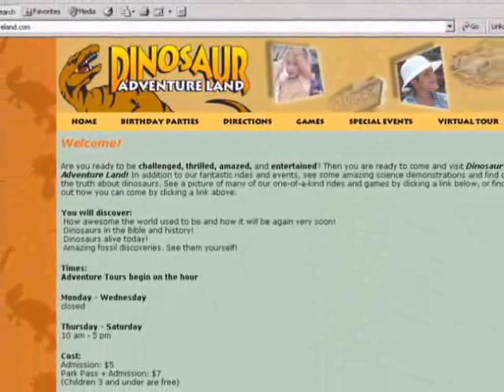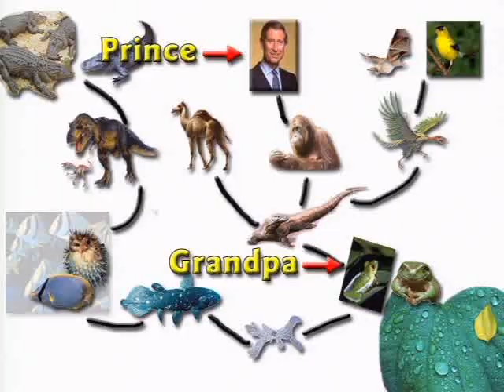Dr. Hovind vs. Professor of Anthropology Dr. Robert Trivers 12/12